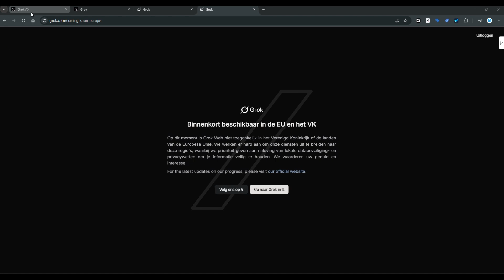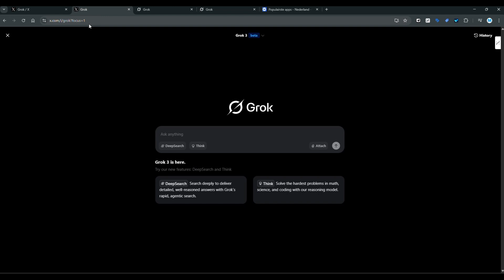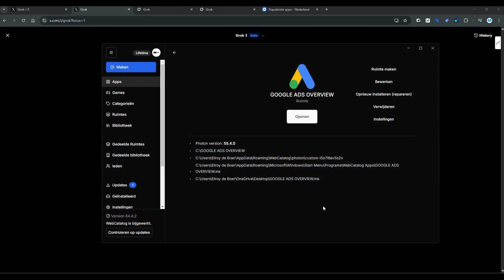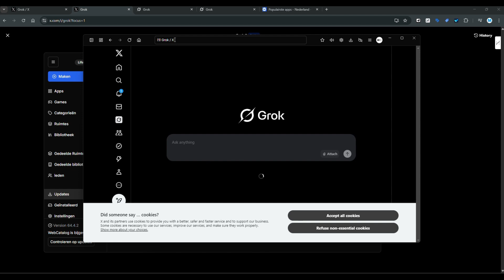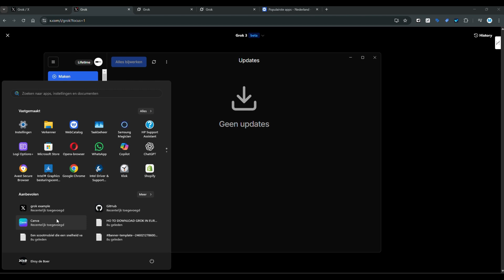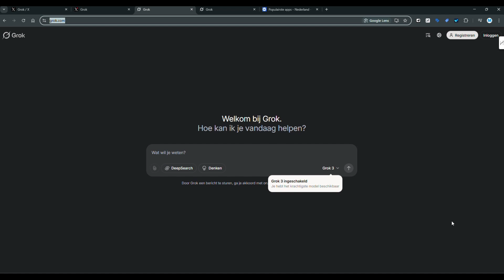How to access Grok from Europe without a VPN, completely Free!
Completely free and easy – no downloads required, and you don’t even need a VPN!